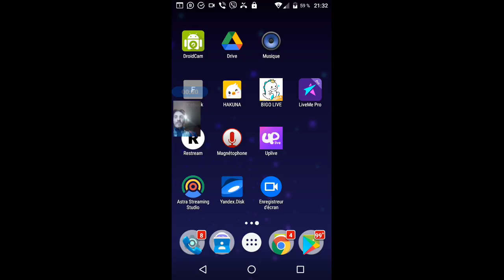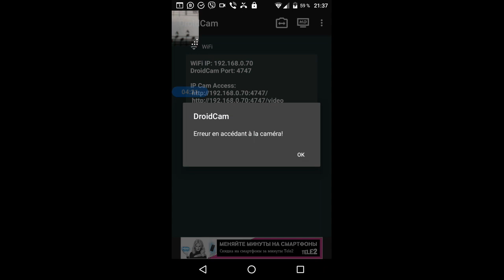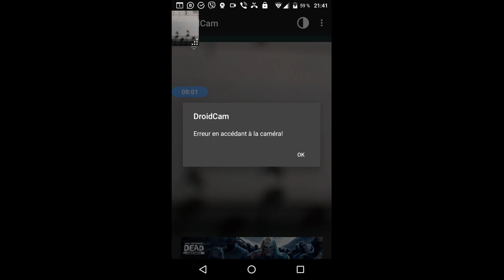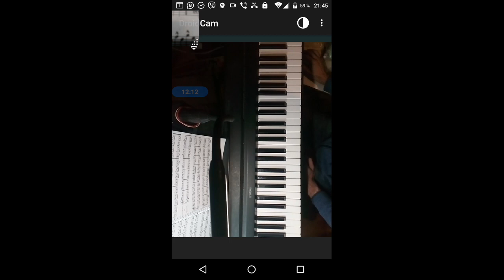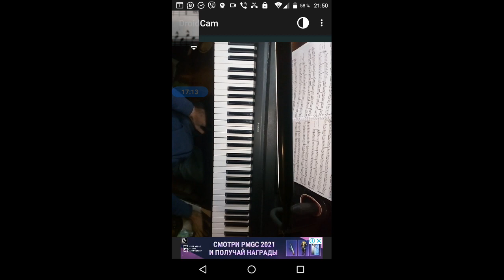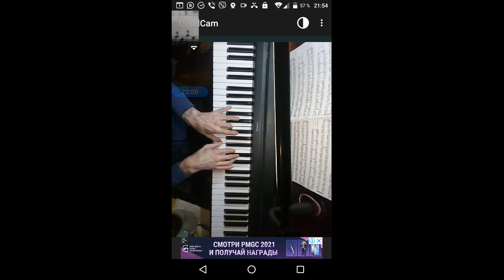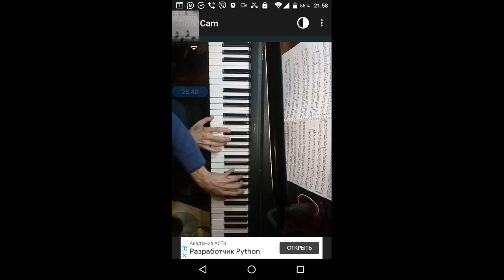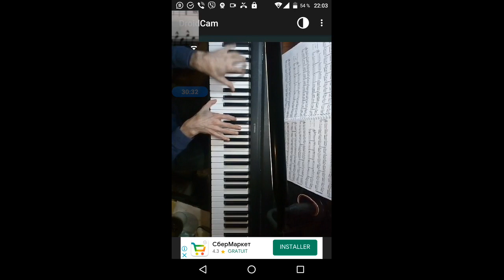gubaev eVGENIY Maratovich PIANIST musician COMPOSER 2021 12 14 21 32 57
Link03.

QIWI- GUBAEVEVGENIYMAR

GUBAEVEVGENIYMAR